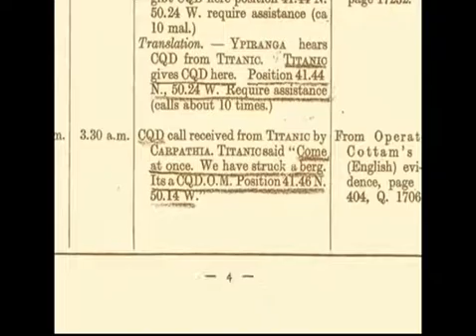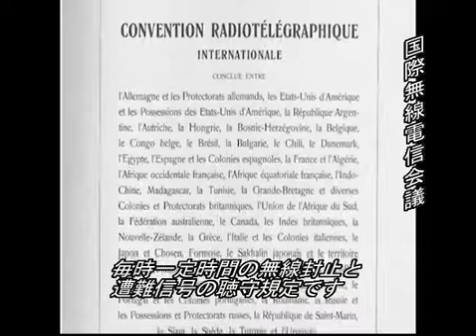タイタニック号の遭難とその後の船舶無線規定（日本語字幕）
Original movie(元になった動画)
ICT DISCOVERY: Radio on board Titanic
I added Japanese subtitles.
Special thanks for ITU (International Telecommunication Union).

ITU(国際電気通信連合)さんの動画に字幕を付けさせていただきました。

タイタニック号の遭難、沈没事故を受けて、当時はまだ標準化の過度期にあった遭難信号の統一と、船舶相互の遭難信号聴守の重要性が浮き彫りになり、事故の２ヶ月後にはロンドンで会議が行われ、これらが規則づけられたというお話です。

最後の字幕（２１枚目）原文「and ships were told to maintain radio silence at specific times to listen for distress calls」のradio silenceとspecific timesがよくわからなかったのですが、「毎時一定時間（specific times）」「無線を停止（radio silence）」し、遭難信号が発信されていないか聴守すると解釈しました。